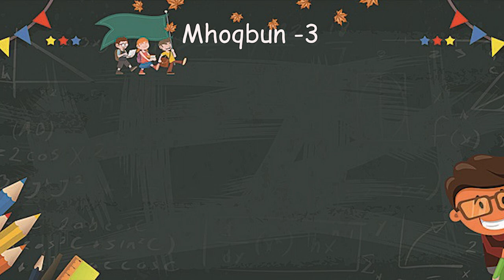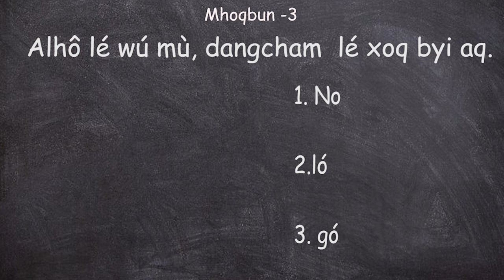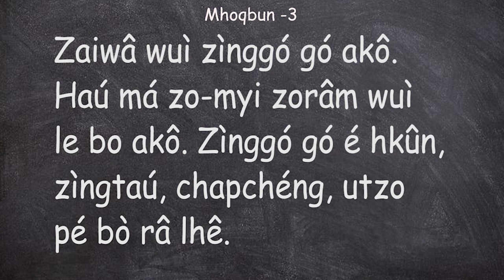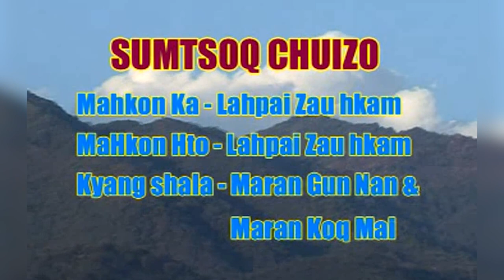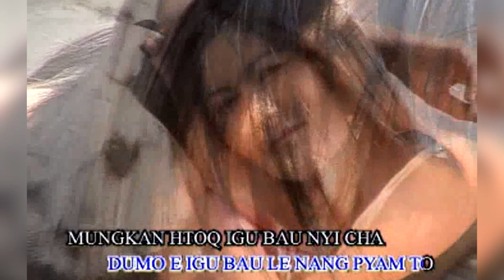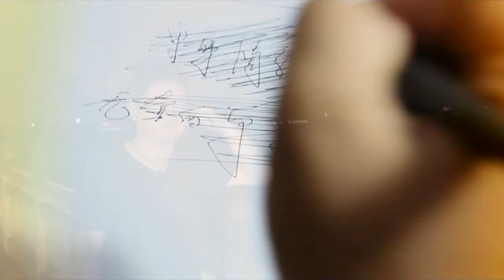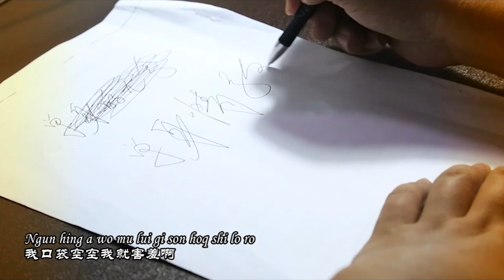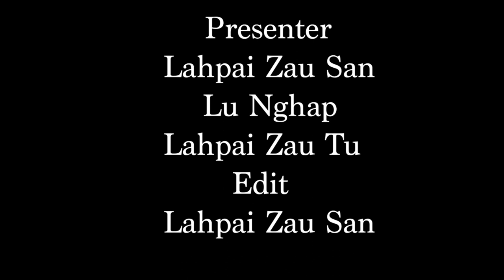15.6.2023 Zaiwa Boq Sang Hen Hap